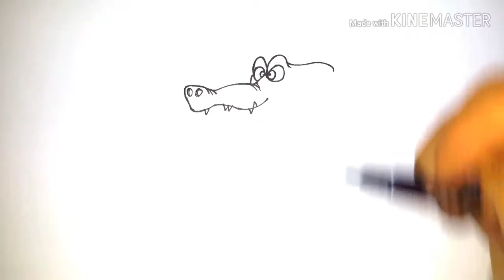(คลิปที่398)สอนวาดรูปจระเข้ในแบบตัวการ์ตูน(DRAWING Crocodile )